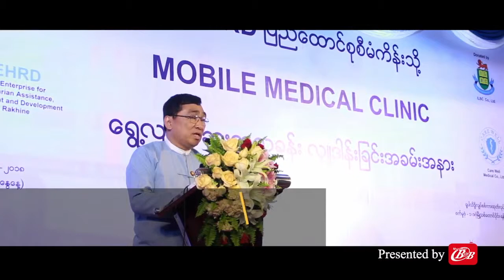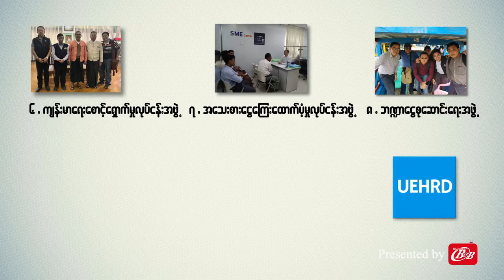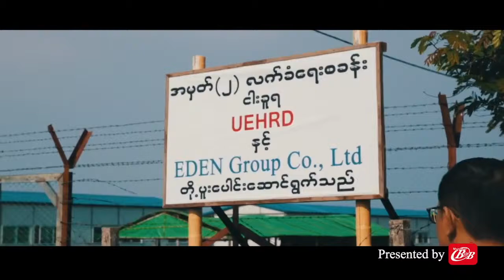Commemorative video of UEHRD 1 Year Anniversary, 17 October 2018 (English)